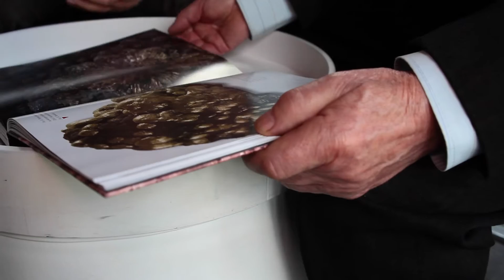Woda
“Ekoedukacja w bibliotece na Rajskiej. Tradycyjne ekowartości – nowoczesne rozwiązania” – projekt realizowany przez WBP w Krakowie,  finansowany ze środków Wojewódzkiego Funduszu Ochrony Środowiska i Gospodarki Wodnej w Krakowie w ramach programu Edukacja Ekologiczna